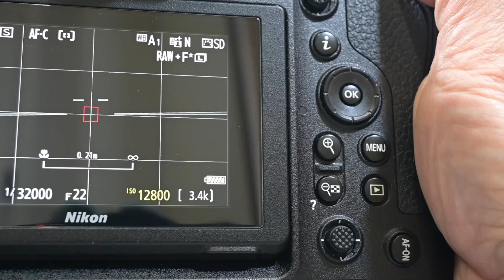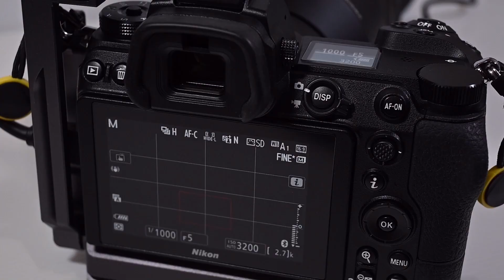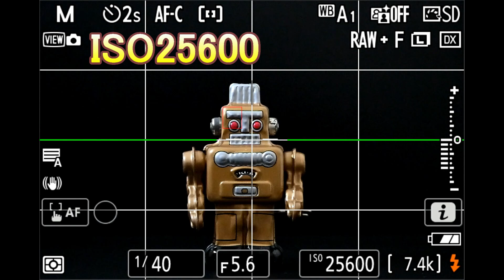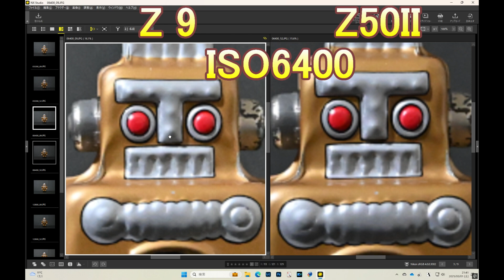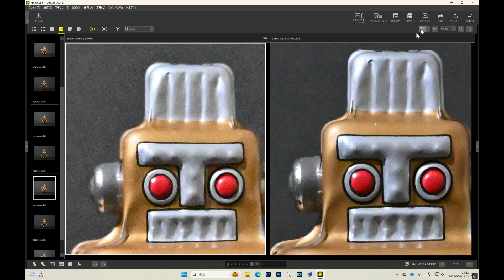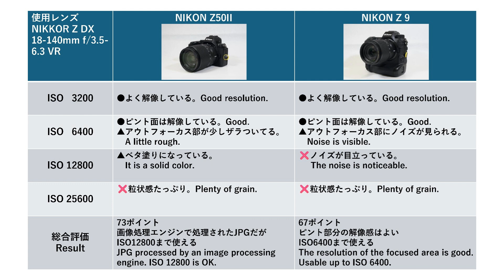Nikon Z50II vs Z9 高感度対決（Eng Sub）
APS-Cミラーレス機 Nikon Z50IIの弱点は暗い場面の撮影でISO感度を上げたときのノイズではないか思います。そこでフルサイズのZ 9にも同じレンズNIKKOR Z DX 18-140mm f/3.5-6.3 VRを付けてDXクロップして対決してみました。フルサイズフラッグシップZ 9とAPS-CエントリーモデルZ50II、どちらが高感度に強いかテストしてみます。

Z50IIと同じセンサーで画像処理エンジンが旧タイプのEXPEED 6を搭載したZ fcで検証した過去動画

I think a weakness of the APS-C mirrorless camera Nikon Z50II is the noise that occurs when raising the ISO sensitivity when shooting in dark scenes. So I tried DX cropping and pitting the full-frame Z 9 with the same lens, the NIKKOR Z DX 18-140mm f/3.5-6.3 VR. I'll test which is better at high sensitivity, the full-frame flagship Z 9 or the APS-C entry-level model Z50II.